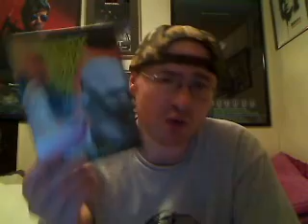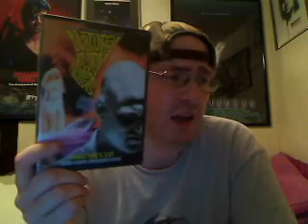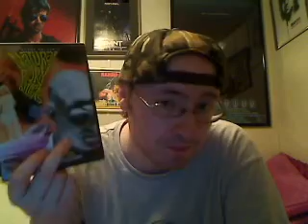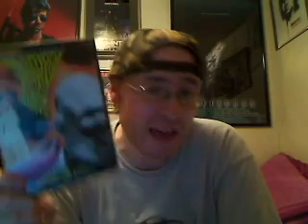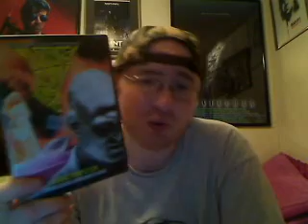Natural Born Killers (1994) Movie Review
This is for firstpower100 who sent me this DVD.

Natural Born Killers is a 1994 American crime/action film directed by Oliver Stone about two victims of traumatic childhoods who became lovers and mass murderers, and are irresponsibly glorified by the mass media. It stars Woody Harrelson and Juliette Lewis, along with Rodney Dangerfield, Robert Downey, Jr., Tom Sizemore, and Tommy Lee Jones.